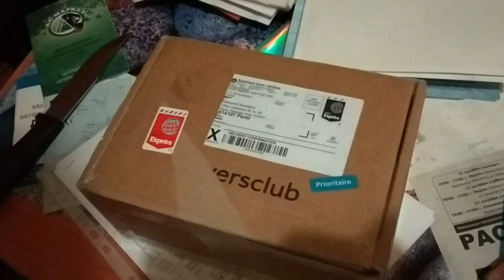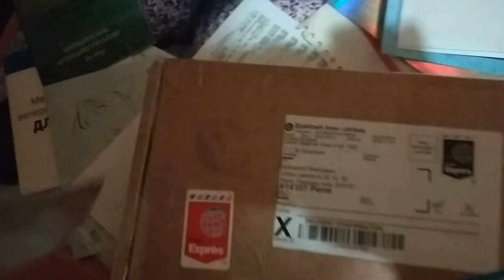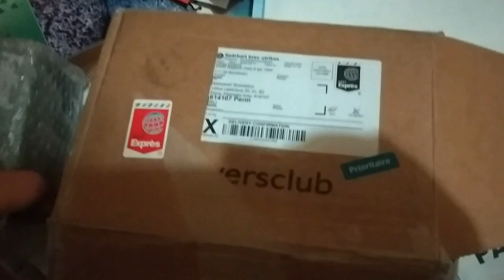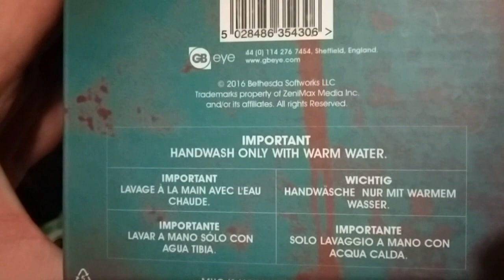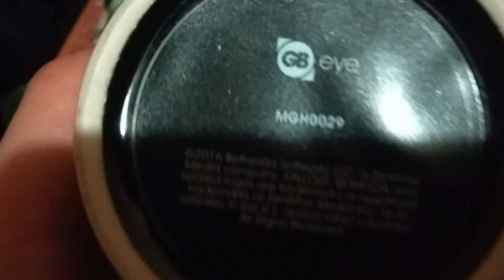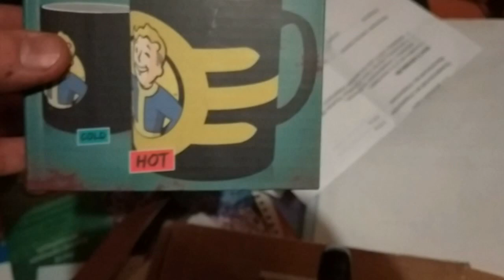кружечка Тодда Говарда, сходил за ней на почту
посылка пришла в начале месяца, но уведомления мне почтальон так и не прислал. пришлось самому идти, благо отправитель дал ссылку на отслеживание, там код указан, и все ок прошло. в противном случае, после 28-го числа, еслиб не востребовано было - обратно бы в Европу отправлено было, либо - распотрошили бы сами работники почты для себя. к слову сказать, нужное отделение почты тоже какое то местами вестландовое, там даже отряд боевых бабусь внутри был (не снимал их, иначе бы сожрали, т.к. маска у меня в кармане была, а они там начали рать друг на друга, чтоб дистанцию 1.5 метра соблюдали).